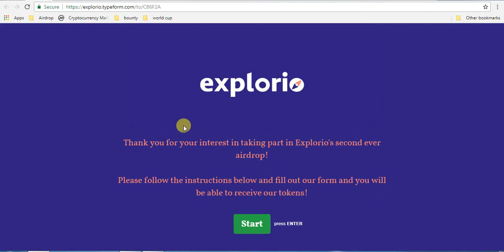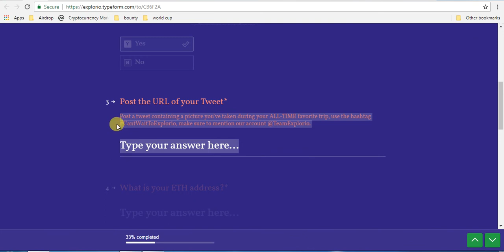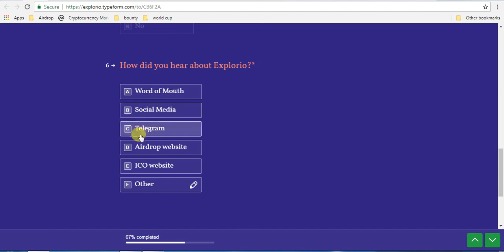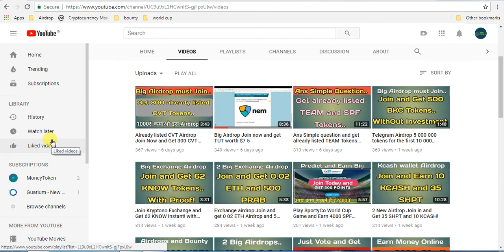Big Airdrop Join in and get 100 XPL Tokens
guys in this video you will get 100 XPL Tokens